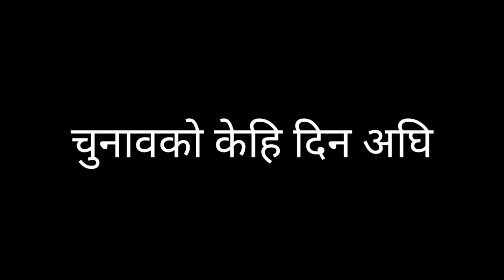Election result (comedy video ep 2) funny || short video || @RaYNBo vines @shree bashyal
Election result (comedy video ep 2) funny || short video ||
we tried our best to make best funny video.
please let us know.

special thanks
1:shreehari brother (shreehari bashyal) yt
2:rameshwor (RaYNBo vines)yt
3:chiran
4:raju
5:anjeela

Comedy election
comedy video 2022, comedy videos, comedy videos 2022, Comedy video